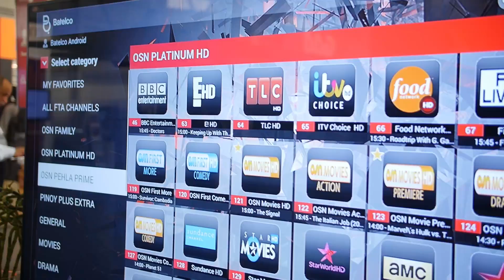Bahrain International Airshow 2016 - Trade Area